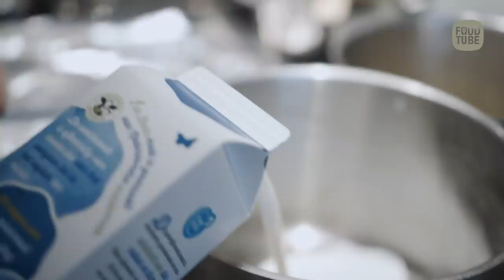Drie soorten aardappelpuree van Mari Maris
Mari Maris, auteur van de Groentebijbel, maakt aardappelpuree op 3 manieren en ze geeft handige tips over de beste aardappelsoort, het keukenmateriaal en de verschillende manieren waarop je aardappelpuree kunt serveren.